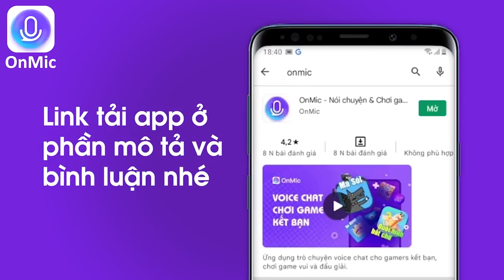MINECRAFT PHÁP SƯ LUYỆN RỒNG * TẬP 24 | LỘC TẠO RA RỒNG 3 ĐẦU CỰC ĐẸP😍PHÁP SƯ CÀ KHỊA VÀ CÁI KẾT🤣